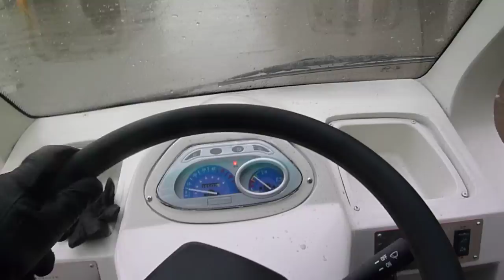Véhicule Utilitaire Trois roues (part 1)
Mobix Consulting : Essai d'un véhicule électrique utilitaire trois roues.